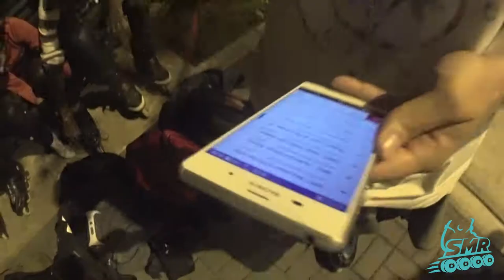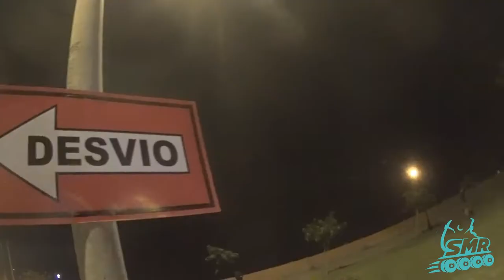CAN'T STOP THE FEELING! - San Miguel Rollers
Directed by Josue Lira

Shot in Lima, Miraflores, San Isdro and San Miguel

Collaboration with San Miguel Rollers skating group in Lima Peru